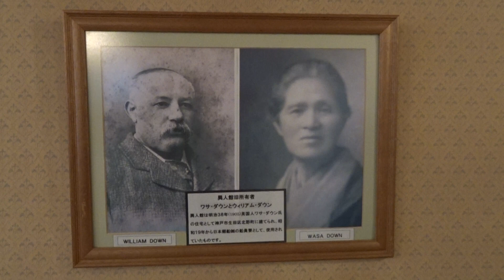四国村 香川県